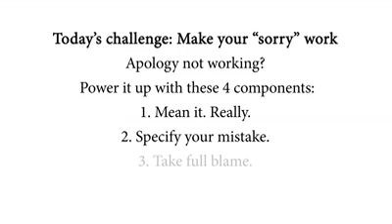How to Say Sorry